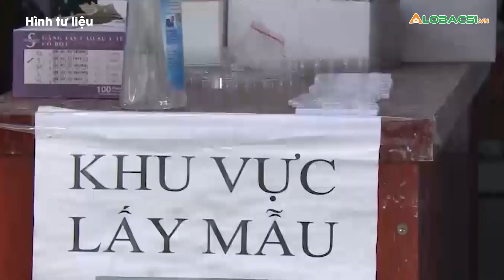Bệnh viện Bạch Mai triển khai phòng khám F0 từ xa tại quận có hơn 100 ca/ ngày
Là địa bàn dịch cấp 3 của Hà Nội, số lượng F0 hàng ngày trên địa bàn quận Đống Đa trung bình trên 100 bệnh nhân.

MỌI GÓP Ý XIN GỬI VỀ:
Hợp tác nội dung:  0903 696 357